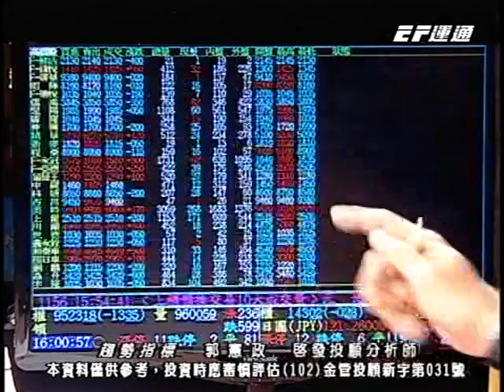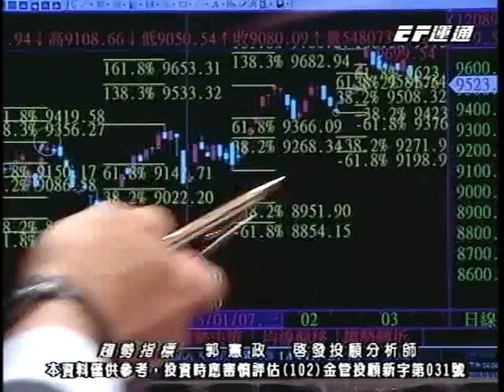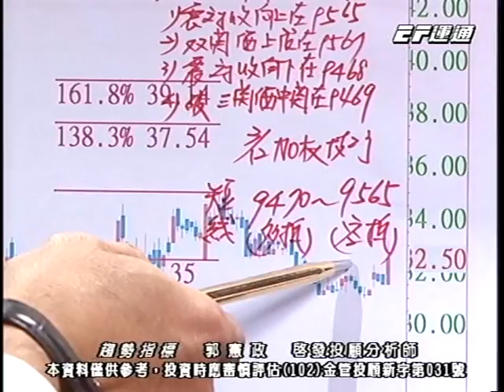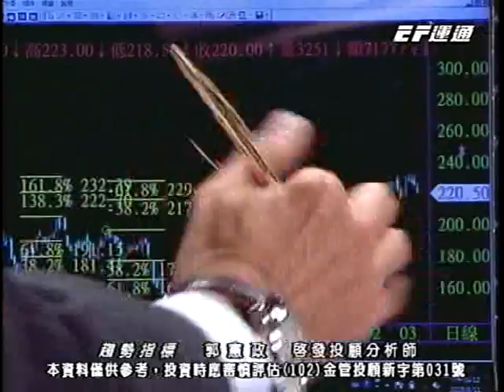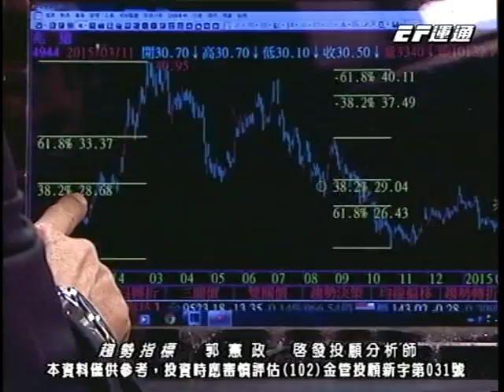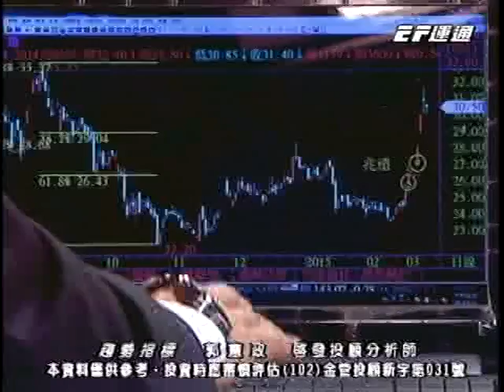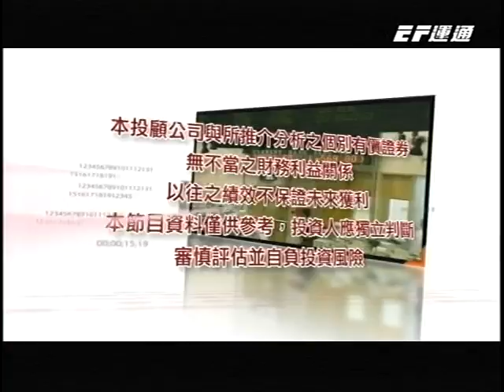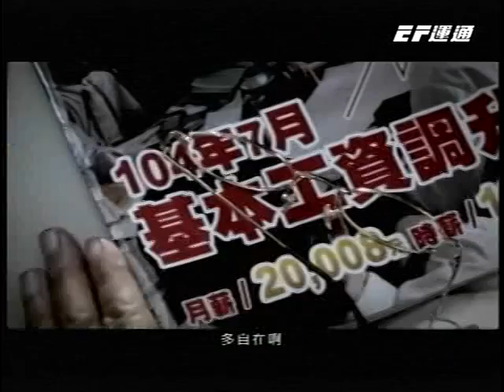20150311 1600 郭憲政 趨勢指標